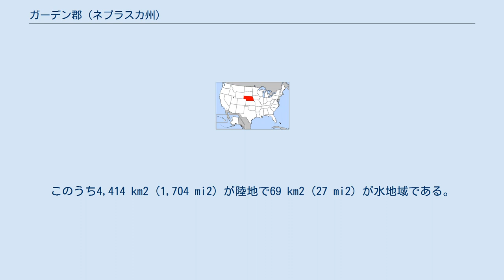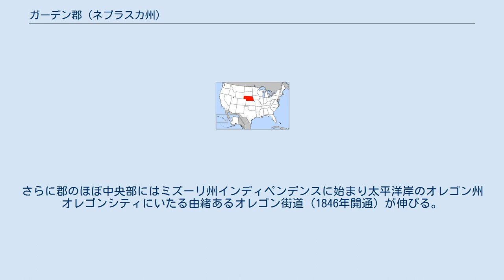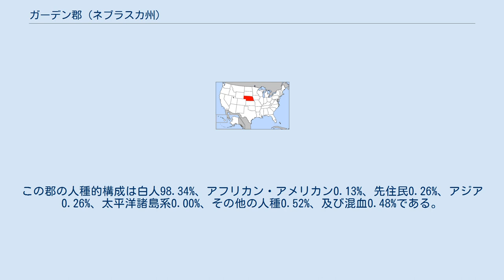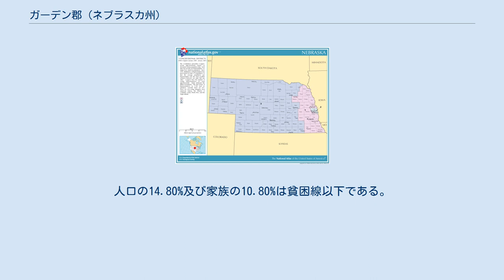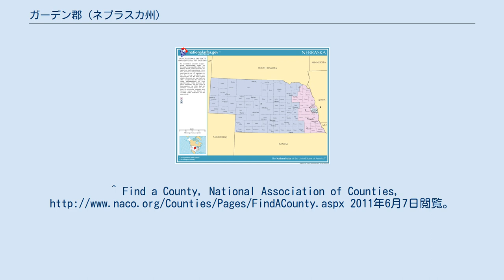ガーデン郡 (ネブラスカ州)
ネブラスカ州はアメリカ合衆国本土のほぼ中央部に位置する ガーデン郡はネブラスカ州西部に位置する。
ネブラスカ州南西部はコロラド州に切り取られたような形になっており、「切れ込み」のすぐ北にガーデン郡が広がる ガーデン郡 (ガーデンぐん、Garden County) はアメリカ合衆国ネブラスカ州に位置する郡である。
2000年現在、人口は2,292人。
郡庁所在地はオシュコシュ。
このうち4,414 km2 (1,704 mi2) が陸地で69 km2 (27 mi2) が水地域である。
 郡のすぐ南にはミシガン湖湖畔の町シカゴとカリフォルニア州サンフランシスコを東西に結び、1869年に開通したユニオンパシフィック鉄道が東西に走る。
ユニオンパシフィック鉄道は大陸横断鉄道として最も重要な役割を果たした。
さらに郡のほぼ中央部にはミズーリ州インディペンデンスに始まり太平洋岸のオレゴン州オレゴンシティにいたる由緒あるオレゴン街道（1846年開通）が伸びる。
オレゴン街道沿いにはミシシッピ川の支流であるプラット川が流れており、川の右岸（南側）はわずかに標高が高く畑作地に、川の左岸は放牧地が一面に広がる。
 ネブラスカ州とコロラド州の州境付近は小規模な油田地帯となっているが、ガーデン郡においては石油は見つかっていない。
 2000年現在の国勢調査で、この郡は人口2,292人、1,020世帯、及び658家族が暮らしている。
0/km2 (1/mi2) の平均的な密度に1,298軒の住居が建っている。
18歳以上の女性100人ごとに対して男性は91.40人である。